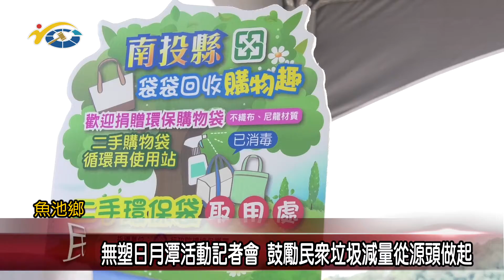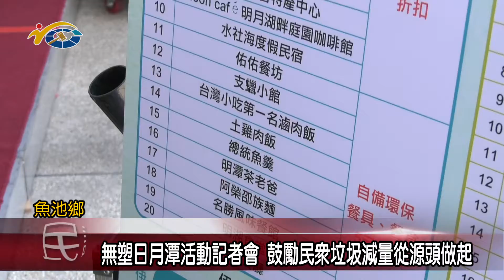20220725 南投縣議會 民議新聞 無塑日月潭活動記者會 鼓勵民眾垃圾減量從源頭做起(縣議員 王秋淑、陳宜君、黃世芳)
為了維護日月潭周邊環境整潔，縣府環保局舉辦一場不塑之客啟用儀式，將在伊達邵碼頭設置多組垃圾分類設施，並且輔導42家業者通過綠色產業認證，減少使用一次性餐飲用品，做好垃圾分類工作，民眾響應環保政策，除了獲得優惠，還可以參加抽獎活動，眾多議員也都到場響應。